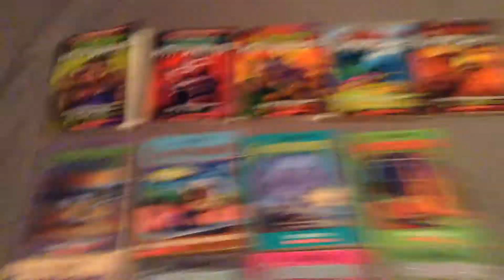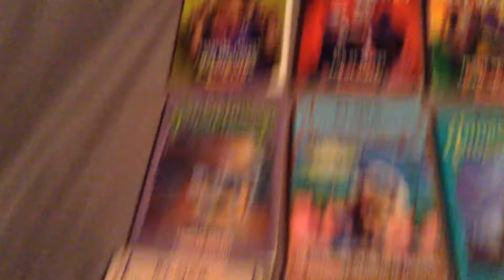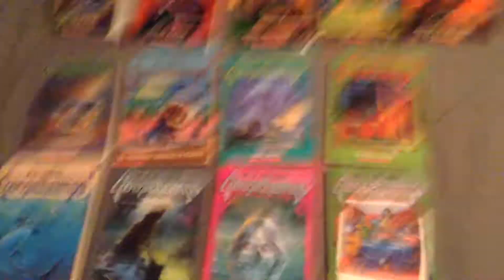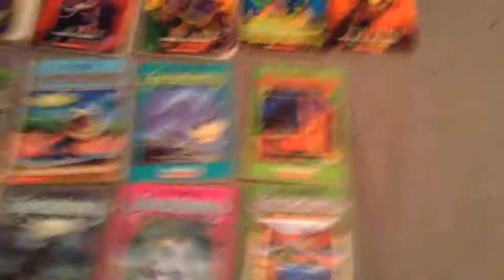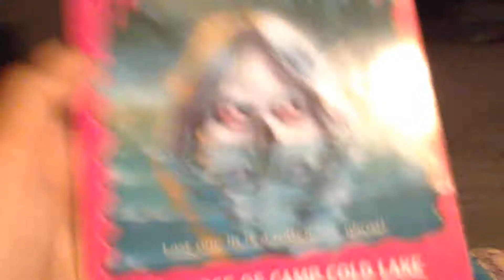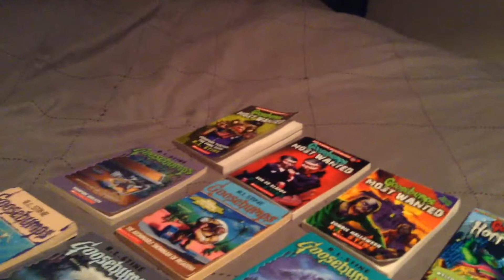My goosebumps book collection and some shout outs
Mystic noah,Monico Dempsey,ryan ledat,tanner fox